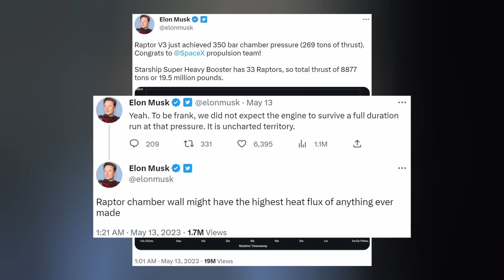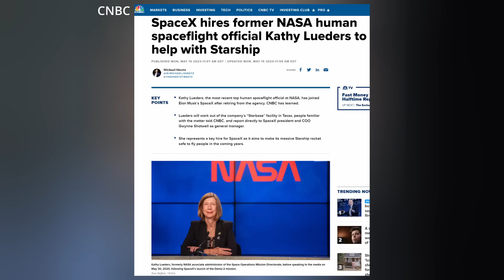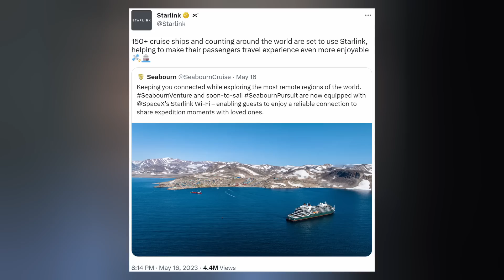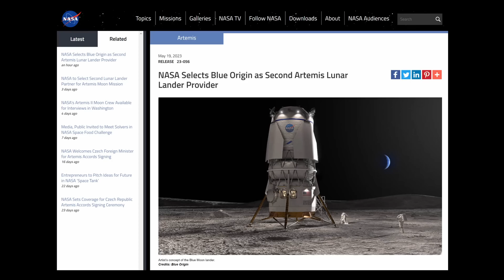SpaceX Reveals Starship Crew Deck/Airlock Details, Elon Musk Returns Focus to Starbase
Starship 25 has been selected as the next test vehicle. Starlink Gen2 makes for space. Ax-2 is on deck for liftoff. And we finish with today's Honorable Mention. Ep 378

THUMBNAIL: SpaceX & NASA

TIMESTAMPS:
Intro: 0:00
Starship: 0:21
Starlink: 3:45
Upcoming: 4:21
Honorable Mention: 4:47